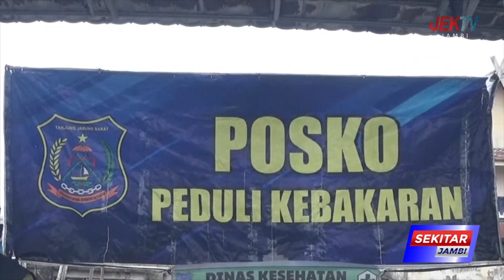KORBAN KEBAKARAN KUMPULKAN PUING PUING SISA KEBAKARAN